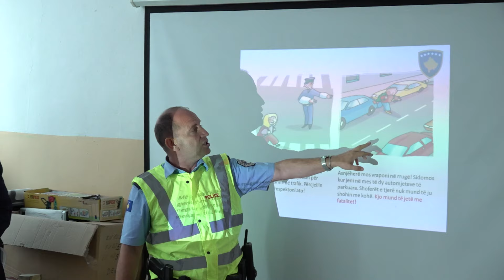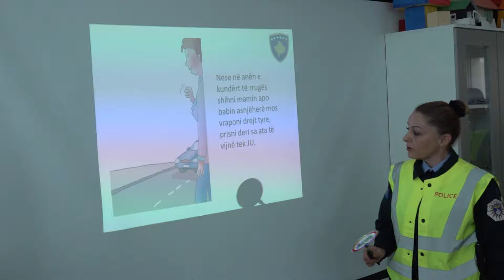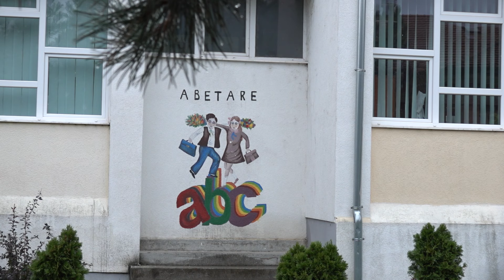Policia e Kosovës viziton shkollën "Trepça" në Banjë: Ndërgjegjësim dhe bashkëpunim për të ardhmen